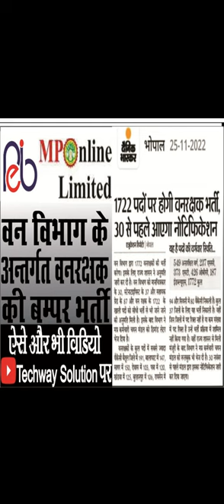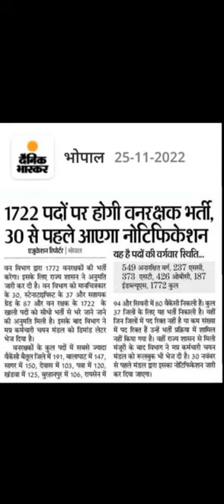MP Vanrakshak Vacancy 2022 | Vanrakshak Notification 2022 | MP Forest Guard vacancy 2023| Forest Job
Welcome to My Channel Techway Solution today our new video MP Police Vacancy 2022 | MP Arakshak Upcoming | MP Police Recruitment 2023 | MP Police New Vacancy for more details Subscribe and comment our channel.

▬▬▬▬ஜ۩۞۩ஜ▬▬▬▬

▬▬▬▬ஜ۩۞۩ஜ▬▬▬▬
Rojgar Panjiyan Renewel kaise kare |MP Rojgar Panjiyan Kaise Kare |  Naye Portal par Rojgar Panjiyan

▬▬▬▬ஜ۩۞۩ஜ▬▬▬▬
Abkari Arakshak Job 2022 | Abkari Constable Vacancy | Peb New Vacancy 2022 | Vyapam Vacancy Mponline

▬▬▬▬ஜ۩۞۩ஜ▬▬▬▬

mp forest guard bharti
mp vanrakshak exam date 2022
mp forest guard vacancy
mp pariksha
mp patwari vacancy 2022
mp forest guard bharti 2022
vanrakshak
mp vyapam
mp vanrakshak salary
mp vacancy 2022
mp vanrakshak syllabus
mp vanrakshak age limit
mp vanrakshak cut off 2017
mp vanrakshak eligibility
mp peb
mp vanrakshak bharti 2022
peb exam
peb
mppeb
peb van rakshak
mppeb new update
mp forest guard 2022 mp vanrakshak bharti 2022
van aarakshak
vanrakshak vacancy 2022
mp vanrakshak syllabus 2022
mppeb vacancy
mp van sanrakshan vacancy 2022
peb vyapam new vacancy
mppeb vacancy 2022
van rakshak
mp van rakshak
van rakshak age
mppeb new update 2022
van rakshak post
van rakshak 2022